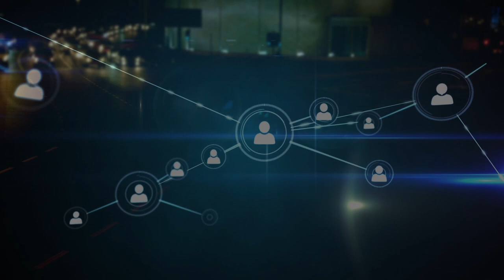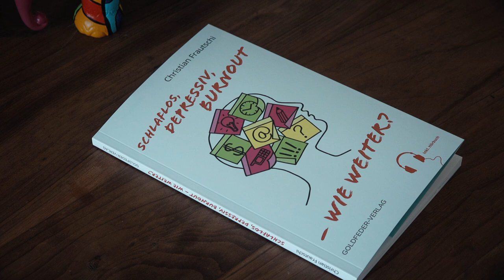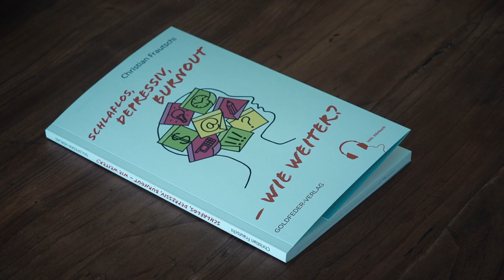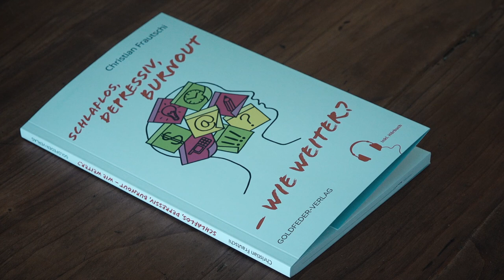Christian Frautschi - „Schlaflos, depressiv, Burnout – wie weiter?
►BUECHER
NEU: 🙌 Ratgeber „Schlaflos, depressiv, Burnout – wie weiter?

Schlaflosigkeit, Rastlosigkeit, Erschöpfung. Das wird schon wieder? Was, wenn mehr dahintersteckt? 24/7 für den Chef und die Kollegen erreichbar sein. Das Privatleben durchgetaktet bis in die letzte Minute. Das kann auf Dauer nicht gut gehen! Das ist nicht zu schaffen! Das Problem: Wir nehmen uns in unserer schnelllebigen Welt nicht einmal mehr die Zeit dafür, auf die Warnsignale von Körper und Seele zu achten. Wann sprechen wir von Erschöpfung. Wann von einer Depression oder einem Burnout? Antworten darauf gebe ich dir in meinem neuen Ratgeber „Schlaflos, depressiv, Burnout – wie weiter?“ – inklusive praxiserprobter Tipps, mit denen du selbst aktiv gegensteuern kannst.

► Detaillierter Beschrieb

Immer mehr Menschen müssen sich in unserer schnelllebigen Welt mit dieser Frage auseinandersetzen. Doch warum ist das so? Warum leiden wir offensichtlich derart unter den „Segnungen“ der Moderne, auf die wir doch so stolz sind: Smartphone. Internet. Social Media. Diese grossen Errungenschaften der Menschheit machen zwar vieles einfacher. Doch sie machen unser Leben auch schneller. Viel schneller! Wir leben im permanenten Turbo-Modus. Das bedeutet Stress – und der macht uns krank.

War das, was früher war, vielleicht doch besser für uns Menschenseelen? In grauer Vorzeit waren die Menschen Jäger und Sammler. Sie lebten mit dem Sonnenlicht: Sie wurden wach, als die Sonne aufging. Gingen schlafen, wenn es Nacht wurde. Das Leben folgte einem natürlichen Rhythmus. Und ja, auch unsere Vorfahren kannten Stress: Wenn Gefahr drohte oder während der Jagd! Kurze Zeitspannen, in denen der Körper durch die Ausschüttung des Stresshormons Adrenalin auf Höchstleistung schaltete und so das Überleben oder den Jagderfolg sicherte.

Der Unterschied zu heute? Wir kommen aus diesem „Jagdmodus“ nicht mehr heraus. Wir sind ständig gestresst und setzen damit im Körper einen Kreislauf in Gang, der unserer Gesundheit schadet. Wir jagen nach Erfolg, Anerkennung, Selbstbestätigung. Das Streben die oder der Beste zu sein bestimmt unser Leben: Im Beruf, in der Schule, beim Studium. Bei Freunden und Familie. Im Sport. Bei unseren Hobbys. Für immer mehr dauerhaft Gestresste endet dies in Schlaflosigkeit, Depression und Burnout.

Im Ratgeber „Schlaflos, depressiv, Burnout – wie weiter?“ zeigt Therapeut Christian Frautschi aus Männedorf interessante Zusammenhänge auf: Was ist Stress? Wie hängt unser moderner Lebenswandel mit Symptomen wie Müdigkeit, innerer Leere und Antriebslosigkeit zusammen? Wie reagiert unser Organismus auf Stress? Welche Warnzeichen für Erschöpfung, Depression und Burnout gibt es und wie erkennt man diese? Warum sollten Rückenbeschwerden, Verspannungen, Hexenschuss, Magenschmerzen, Verdauungsprobleme oder Kopfschmerzen hellhörig machen?

Der Ratgeber zeigt aber auch Wege aus der Krise – zurück zu einem normalen Alltag. Wer die Zusammenhänge versteht und die Warnzeichen erkennt, kann die Heilungsressourcen nutzen, die jedem Einzelnen von uns zur Verfügung stehen.
Wie kann man Stress abbauen? Was tun, wenn man nicht einschlafen kann? Was hilft gegen ständige Müdigkeit?

Wie wird man glücklich?

Die erfahrungs- und praxisbezogenen Tipps im Ratgeber Schlaflos, depressiv, Burnout – wie weiter? geben darauf viele individuell anwendbare Antworten für Therapeuten, Betroffene und Angehörige.

Buch: ISBN 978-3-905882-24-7 inkl. Kostenlosem Hörbuch
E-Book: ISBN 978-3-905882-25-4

Überall wo es Bücher gibt.

Hörbuch auf allen gängigen Portalen verfügbar, Sprecher Marco Caduff